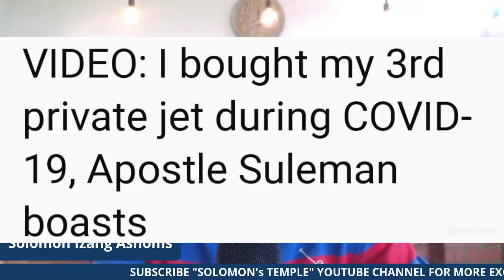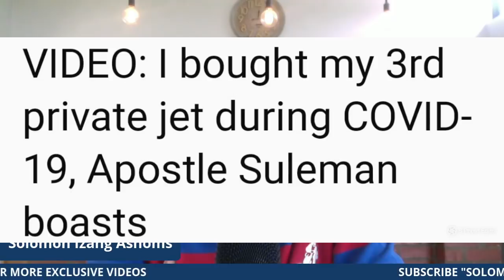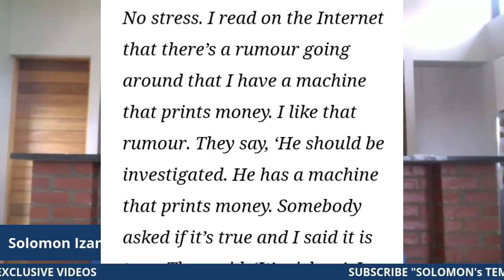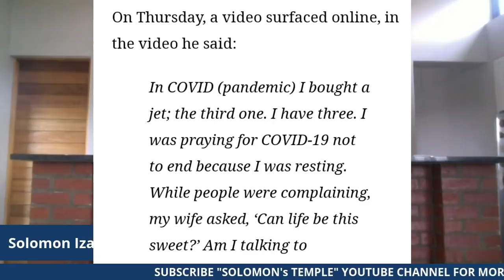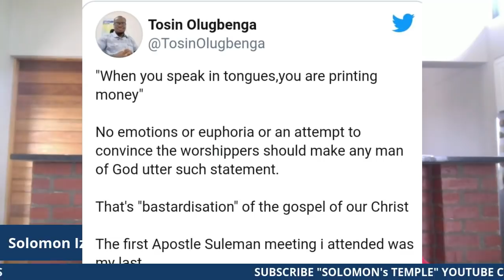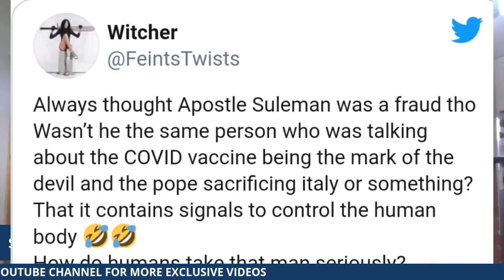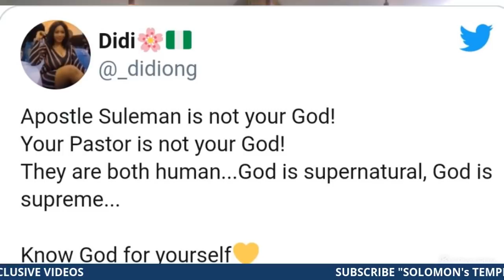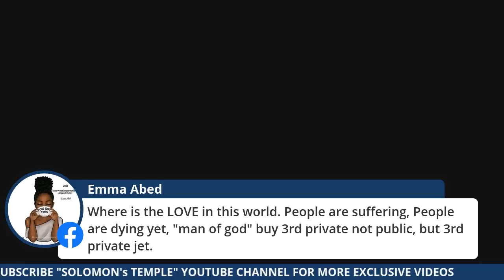JOHNSON SULEMAN BOAST ABOUT HIS THIRD PRIVATE JET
In the midst of hunger, COVID-19 and job losses in a country ravaged with poverty, should a "Man of God" be buying his third private jet?